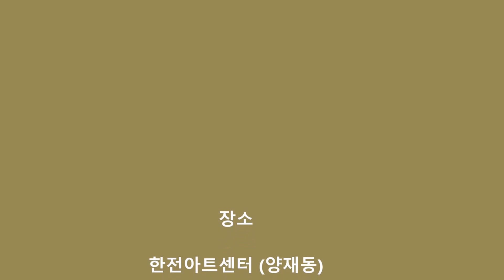Italian Rhapsody Arr Julie Giroux, Kyunggi Senior Ensemble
이탈리아의 대표 포크송, 클래식 메들리로서 첫곡이 타탄텔라 No.1은 6/8, 9/8 박자의 빠른 이탈리아의 민요풍의 무곡으로 독거미 타란툴라에 물렷을 때 이춤을 추면 낫는다는 이탈리아 남부 지방 타란토의 전설에서 생겻다고 알려져 있다. 두 번째 곡인 카데나는 2/4박자의 경쾌한 행진곡풍의 곡이다. 세 번째 곡은 푸치니의 라보엠 2막에 나오는 유명한 아리아 “나 홀로 길을 걸을 때면 (뮤제타의 월츠)”으로 작품의 배경이 크리스마스 이브이기 때문에 이 시기에 흔히 무대에 오른다. 네 번째 곡은 우리 귀에 친숙한 “후니쿨라 후니쿨라”가 연주되며 이어서 베르디의 일 트로바토레의 대장간의 합창이 웅장하게 나오고 다시 “후니쿨라 후니쿨라”가 경쾌하게 연주되며 대미를 장식한다.